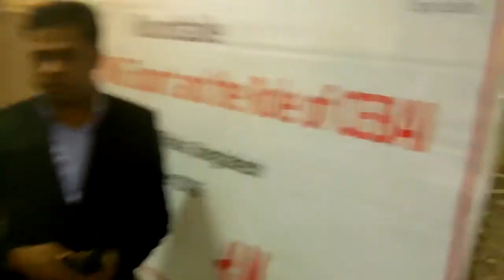USD 50 Billion RMG Export - Faruque Hassan and Dr. Sheik Abu Reza Conversation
A roundtable discussion named “ USD 50 Billion RMG Export and the Role of CEBAI” has been organized by The Centre for Excellence for Bangladesh Apparel Industry (CEBAI) on 19 December 2016 in Lakeshore Hotel, Dhaka, Bangladesh.